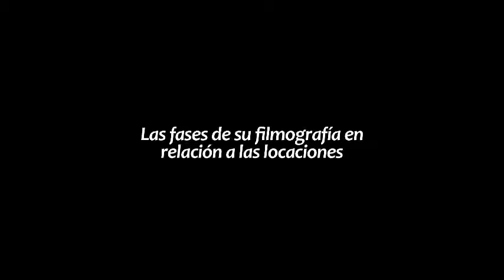Alain Guiraudie - Las fases de su filmografía en relación a las locaciones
Conferencia magistral "Alain Guiraudie conversa con Roger Koza", XII sesión, 3 de marzo 2014, Auditorio MUAC